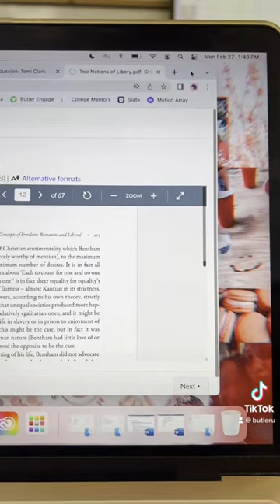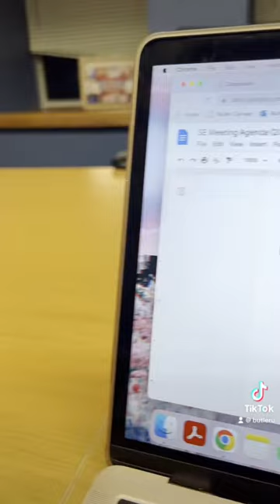A Day in the Life of a Butler University Health Sciences - Pre-PA Student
Follow along in the Day in the Life of a Butler University Student
Butler University is a path to endless possibilities. Our experienced faculty and staff, outstanding facilities, and innovative programs all point to one transformative goal: giving students the tools to grow and excel personally and professionally in an ever-changing world. Based in Indianapolis–one of the heartland's largest and most dynamic cities–Butler has been named the No. 1 Regional University and Most Innovative School in the Midwest, according to U.S. News and World Report. Our approach to education is focused on lifetime learning and designed for both career success and personal fulfillment. Students learn by doing, whether in the lab, the boardroom, the community, or across the globe. Our commitment to student well-being provides mentoring, counseling, and support to enhance mind, body, and spirit–precisely what students need to realize their potential and discover their best selves.
LEARN MORE Schedule a visit and onsite tour Virtual tour Campus map Learn about Colleges and Majors Tuition, Affordability, and Aid News from campus and beyond Events (including Butler Basketball and Dance)